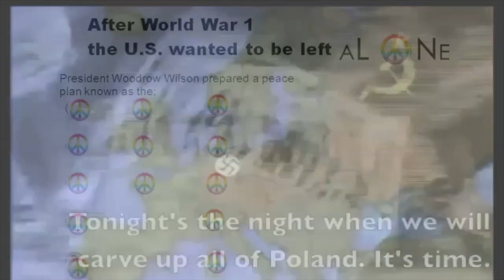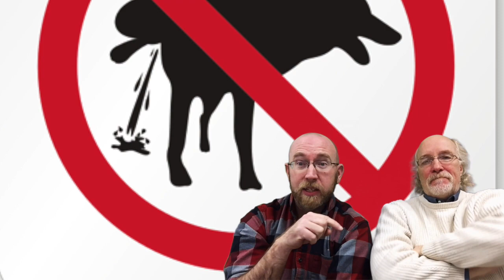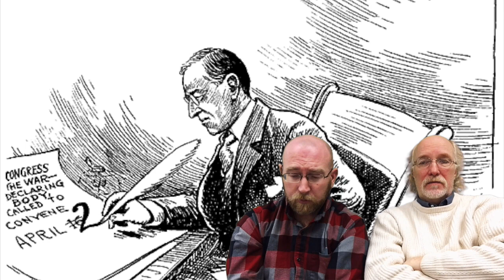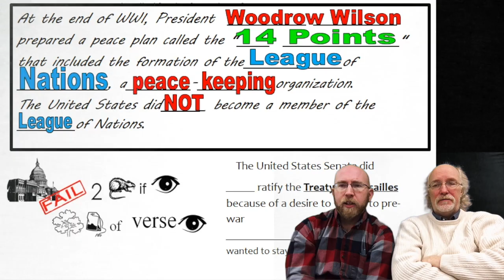Ch 4 Lesson 5 14 Points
This video is about WIlson's 14 Points and the Treaty of Versailles